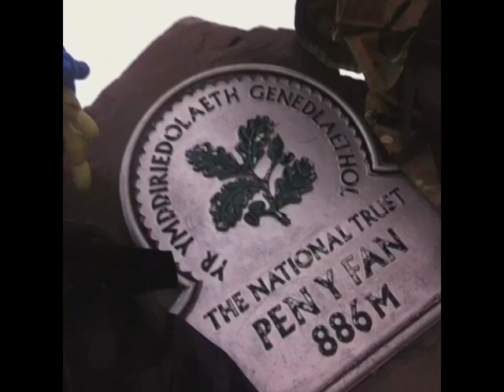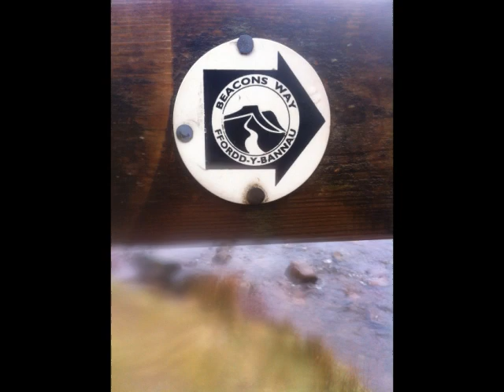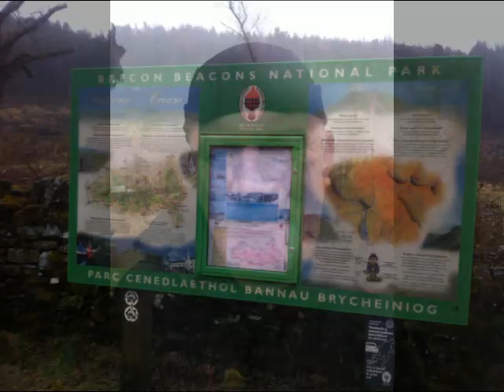The Summit of Peny Fan (With Violet The Great)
A Walk to the Summit of Peny Fan
886M=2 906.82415 feet (2906 feet 957⁄64 inches)